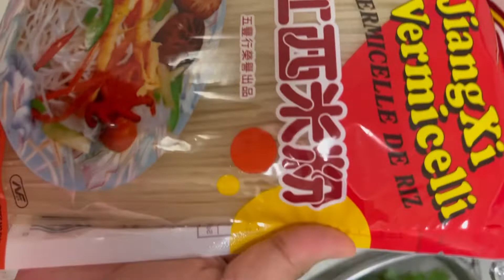fish head soup / Sup kepala Ikan Pedas. Sichuan spicy sauce